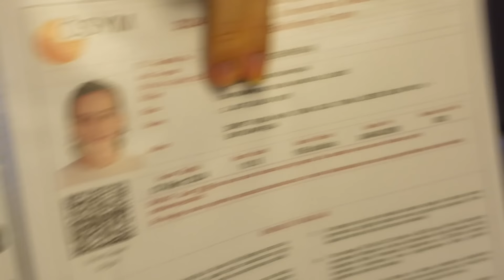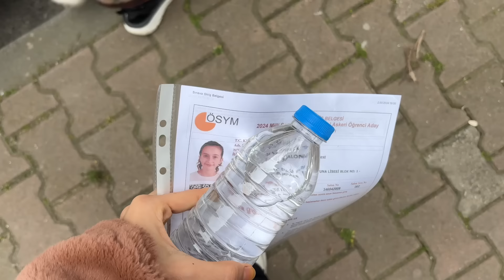MSÜ SINAV GÜNÜ VLOG😵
DİĞER VİDEOLARIM;
► DERS ÇALIŞMA GÜNLÜĞÜM! 15 | Sınavlara Çalışalım! coğrafyaya nasıl çalışıyorum? : DERS ÇALIŞMA GÜNLÜĞÜM! 15 | Sınavlara Çalışalım! coğrafyaya nasıl çalışıyorum?